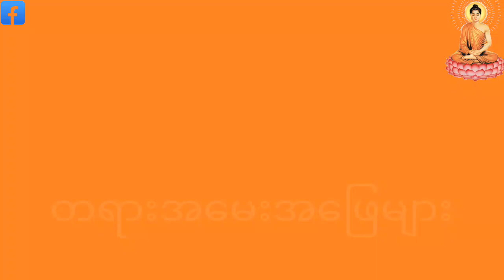အမျိုးသမီးဆရာဝန်တွေပဲရှိတဲ့ဆေးခန်းမှာ ရဟန်းလက်ကိုထိပြီး သွေးပေါင်ချိန်မူ ဘယ်လိုအပြစ်ဖြစ်ပါသလဲဘုရား